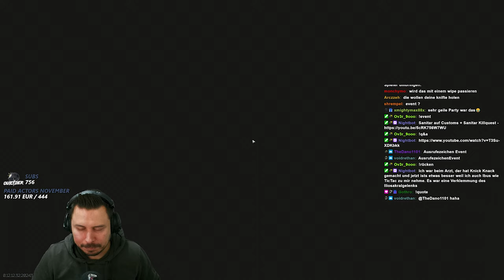Event PVP in der Nacht!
Sanitar Event auf Customs im Fort Knox und richtig viel PVP auch in der Nacht. Die Letters Quest gab es auch noch zu erledigen! - Escape from Tarkov Gameplay Deutsch